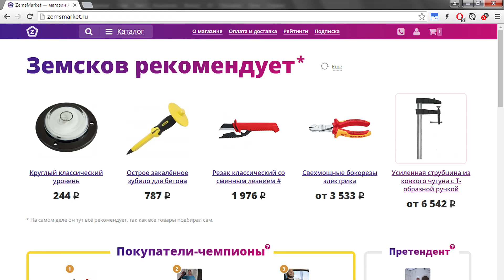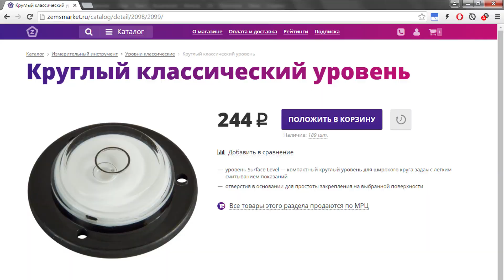Круглый классический уровень. Обзор Stanley Surface Level для Алексея Земскова и ZemsMarket.ru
Обзор снят специально  для Алексея Земскова и интернет магазина ZemsMarket.ru.
Обзор уровня Stanley Surface Level (0-42-127)